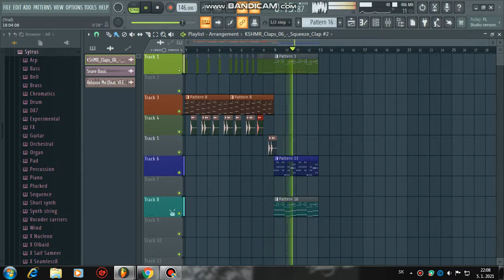Melodi dj Patrik instrumental